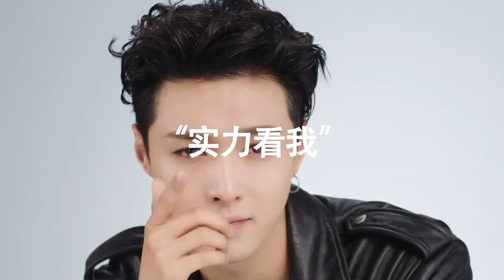180903 ZHANG YIXING 张艺兴 LAY 一 NC25: MAC Cosmetics promo #2